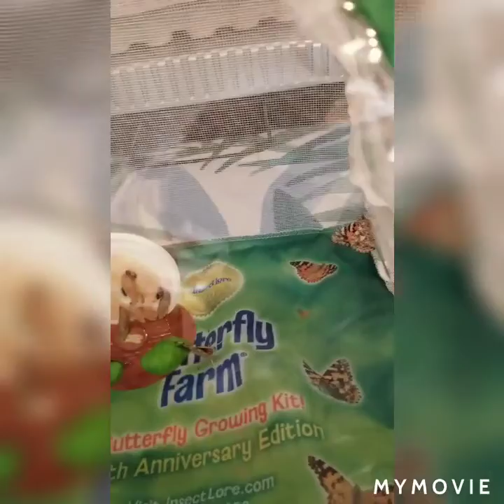From Caterpillars to Butterflies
A side show of the photos and videos of our Caterpillars transforming into butterflies